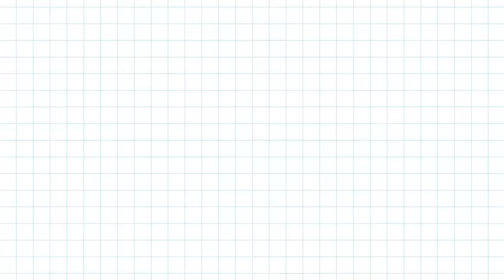American was shocked by European Word differences!! (Spain,Italy,German,France)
Hello! World Friends 🌏!